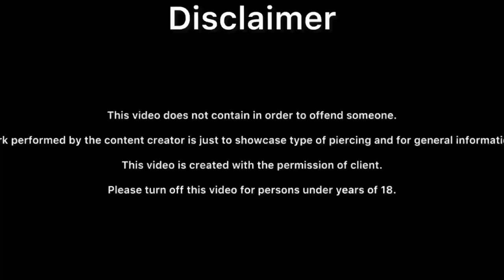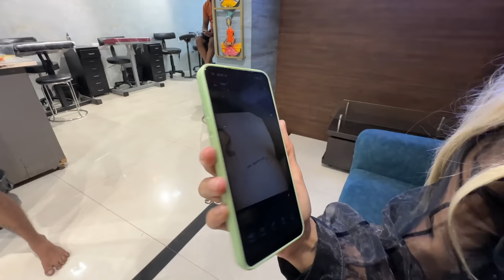Private Tattoo @MukktaK ka Expose kiya